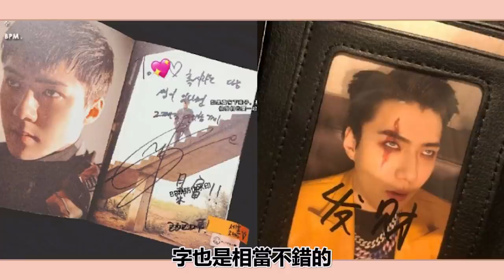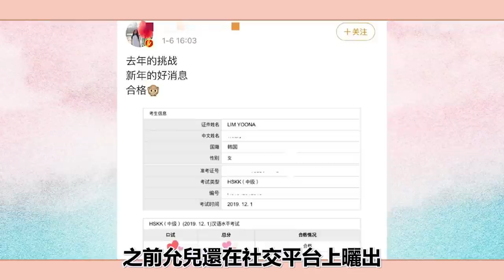盤點中文十級的韓國藝人 |圭賢發音太標準，允兒中文考級成功，李准基中文歌超好聽，金永大發音堪比中文聽力#圈內小師姐#BamBam#吳世勳#邊伯賢#金高銀#秋瓷炫#吳赫#崔始源#厲旭#金聖柱#裴秀彬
2023年必追的高質量韓劇！朴敘俊韓素希、李敏鎬孔孝真驚喜合作，《阿斯達年代記》、《Sweet Home》等熱劇迎來第二季！
盤點中文十級的韓國藝人 |圭賢發音太標準，允兒中文考級成功，李准基中文歌超好聽，金永大發音堪比中文聽力